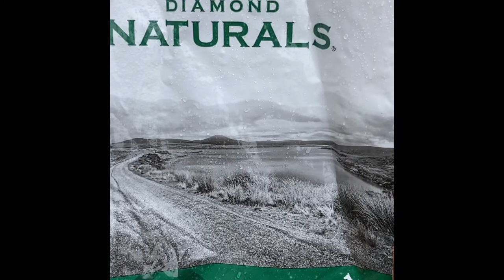WHAT I FEED MY GREAT PYRENEES......sharing Groot’s favorite dog food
This is a little extra video today where I share the brand of dog food I feed my Great Pyrenees, Groot. I’m not an expert so I’m only offering tips on what mine likes.